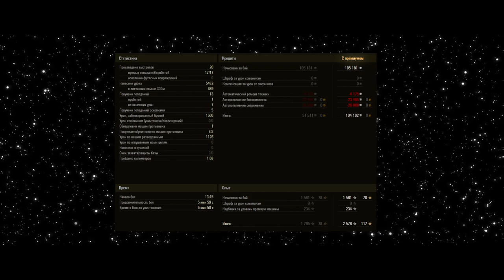ЗАСЛУЖЕННАЯ НАГРАДА - НА СТАРИЧКОВ НАПЛЕВАЛИ СНОВА